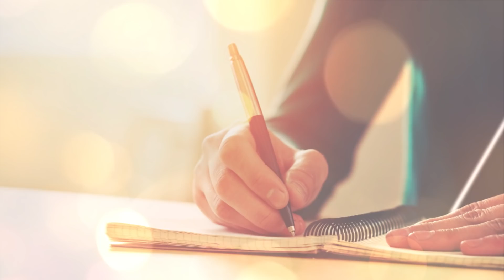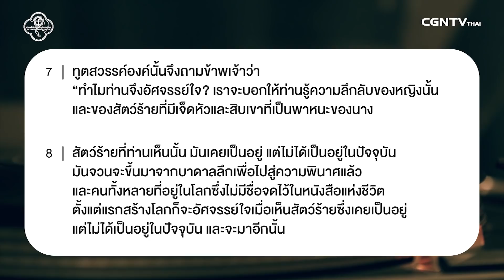291119 วันนี้เรามาเฝ้าเดี่ยวกันใน วิวรณ์ 17 ข้อ 1 ถึง 8 กับ ครูศาสนาวิทยา วุฒิไกรเกรียง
อำนาจมืด

อย่าให้การล่อลวงใด ๆ ทำให้เราพลาดจากทางของพระเจ้า จุดมุ่งหมายของเรา คือ การดำเนินชีวิตตามน้ำพระทัยพระเจ้า ออกมาจากความบาป อย่าลุ่มหลงในสิ่งผิด ใช้ชีวิตด้วยพระคุณพระเจ้าและอยู่บนความจริงของพระเจ้า สัตย์ซื่อในการดำเนินชีวิตกับพระเจ้า

มาร่วมเฝ้าเดี่ยวด้วยกันในรายการ Living Life กับ ครูศาสนาวิทยา วุฒิไกรเกรียง ในพระธรรม วิวรณ์ 17 ข้อ 1 ถึง 8